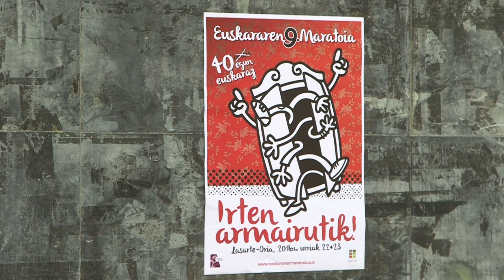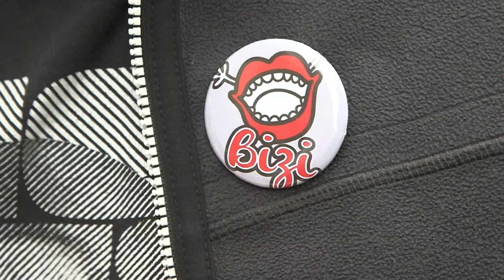40egun bideo tutoriala